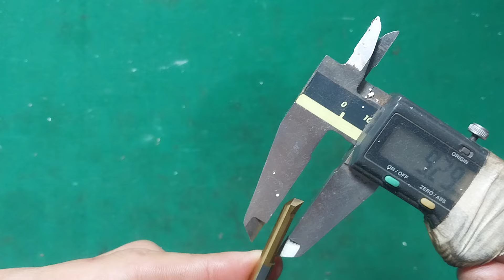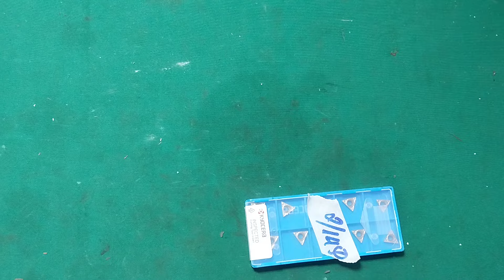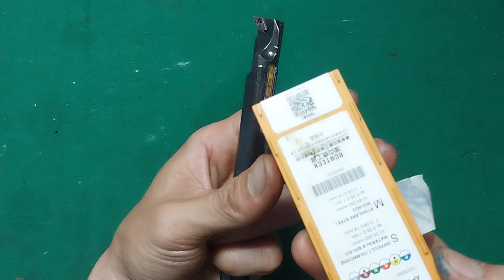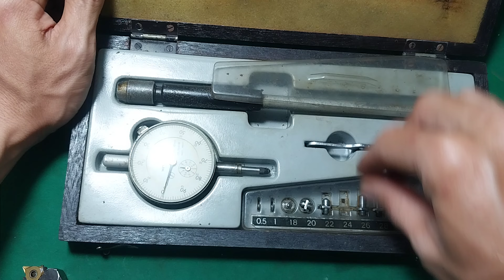Cán tiện nhật,cán doa,mũi khoan phủ,mũi taro..0909479154..30/10/2024..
Đồ nhật bãi cũ.
Mũi taro nhật bãi.
Cán tiện chống rung.
Mũi khoan phủ.
Cán doa nhật.
Bộ đo lỗ.
Cám ơn cô bác anb chị đã xem và ủng hộ kênh youtobe bên em ạ.